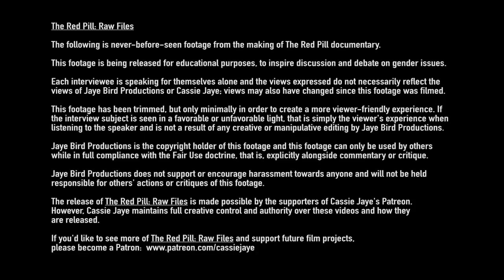Does Feminism Work On Men's Issues? | Big Red